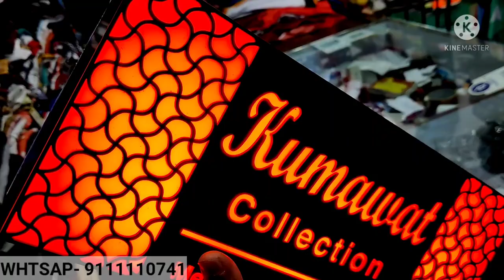Shop name in led box | attractive display item for shop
ABOUT PRODUCTS
all products that u need to open a fashion store or u can use them to make good display of ur shop

WE R FROM INDORE Madhya pradesh, write kumawat plaza on google maps.
whtsap msg anytime (wait for reply, dont call on whtasp)

Direct buy from us ( less rates)
FOR DIRECT ORDER WHTSAP 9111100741

DELIVERY SERVICE AVAILABLE ALL OVER INDIA